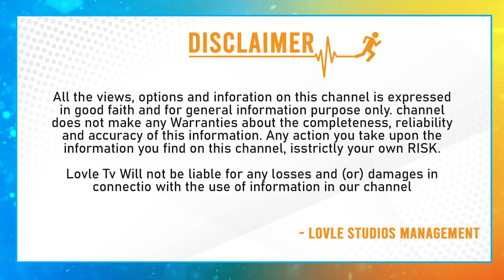హాట్ అందాల విందుతో హద్దులు చెరిపేసిన నిహారిక | Niharika erased the boundaries feast of hot beauties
తాజాగా  నిహారిక తన ఫ్యామిలీతో కలిసి విహార యాత్రకి వెళ్ళింది . దీనికి సంబంధించిన కొన్ని ఫోటోలను తన సోషల్ మీడియాలో పంచుకుంది.  ఈ ఫోటోలు ప్రస్తుతం వైరల్‌గా మారాయి.  ప్రస్తుతం అక్కడి ప్రకృతి అందాలను ఎంజాయ్ చేస్తున్నట్లు ఓ పోస్ట్ పెట్టింది .